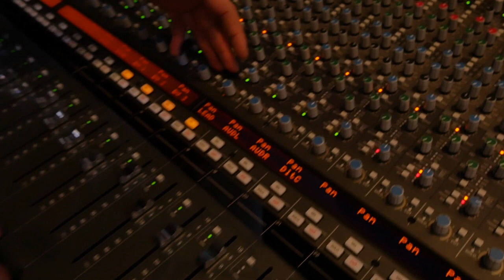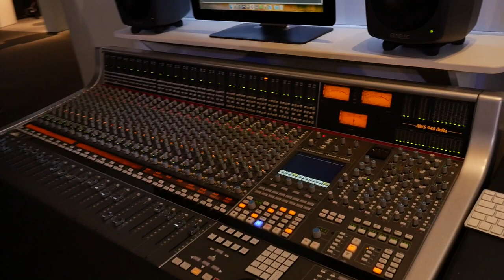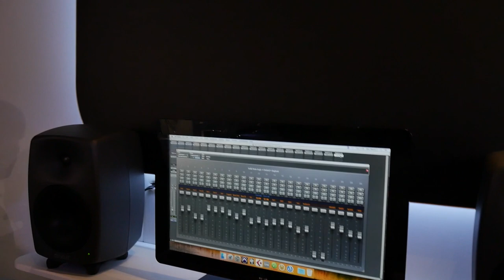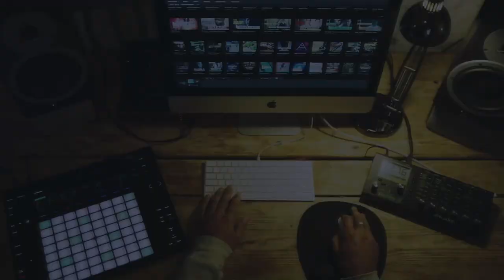MESSE 2018: Solid State Logic - You'll Never Afford it...!